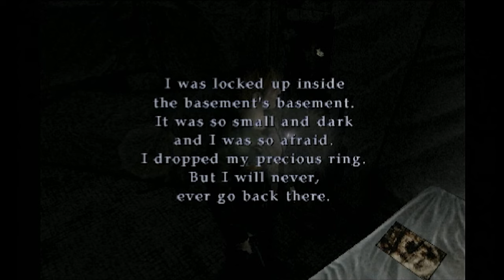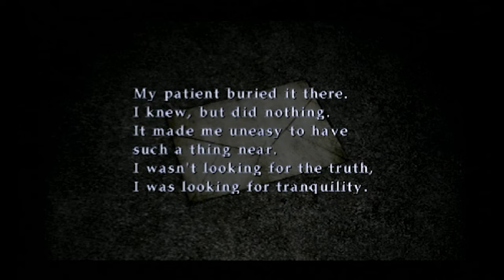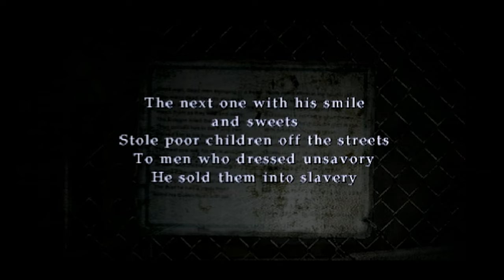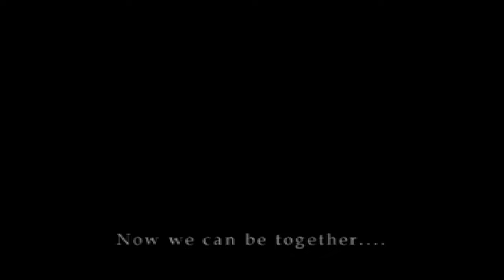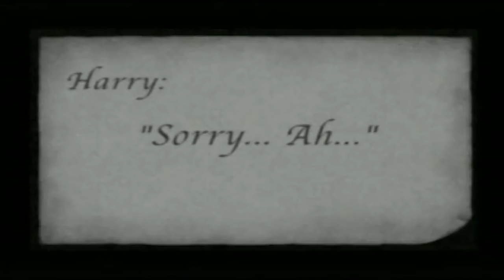Silent Hill 2 | Sisin Derinliklerinde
//Kaydetmesi biraz uğraştırıcıydı ama remake çıkmadan bitirmeyi başardım. Oyunun bu kadar uzun olduğunu hatırlamıyorum.